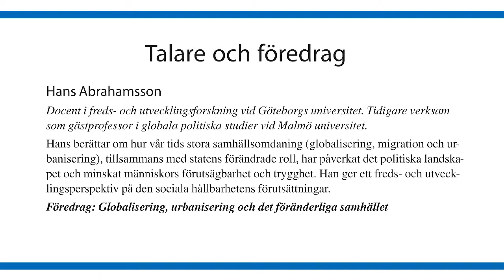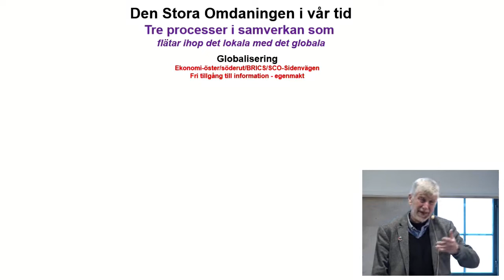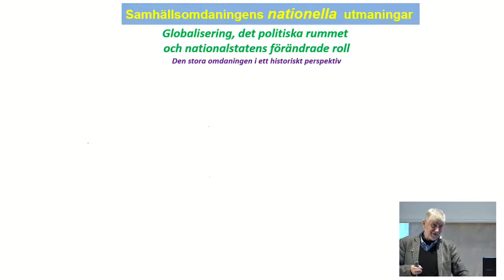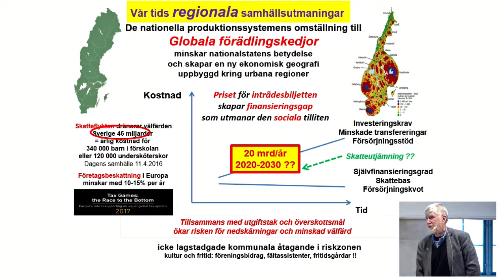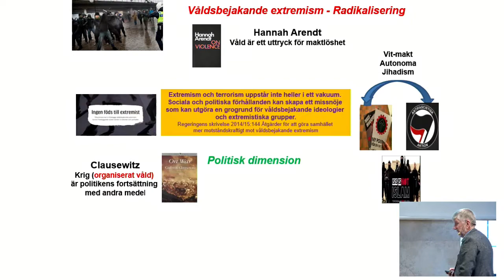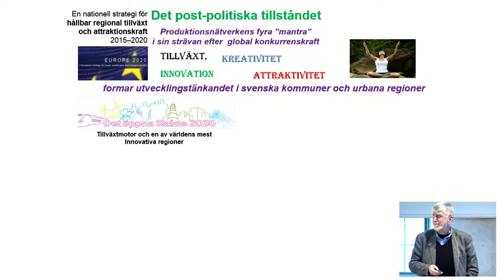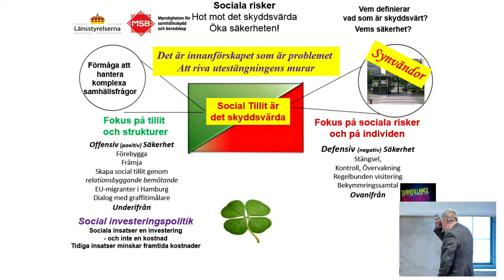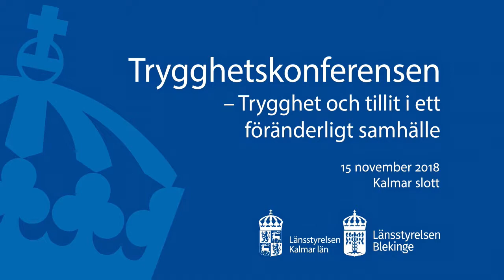Trygghetskonferens 2018 - Hans Abrahamsson: Globalisering, urbanisering...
Trygghetskonferens 2018 - Trygghet och tillit i ett föränderligt samhälle
Inspelad i Kalmar slott 15 november 2018

För att kunna öka tryggheten i samhället behöver vi ta reda på vad trygghet och tillit är. Hur uppstår trygghet och tillit, och hur påverkas det av ett samhälle i ständig förändring?
Denna konferens riktar sig till dig som vill få mer kunskap att besvara dessa frågor. Du som i din yrkesroll kan vara med och påverka samhället att bli tryggare.

Föreläsning 1 av 4
Hans Abrahamsson är docent i freds- och utvecklingsforskning vid Göteborgs universitet. Tidigare verksam som gästprofessor i globala politiska studier vid Malmö universitet.

Han berättar här om hur vår tids stora samhällsomdaning (globalisering, migration och urbanisering), tillsammans med statens förändrade roll, har påverkat det politiska landskapet och minskat människors förutsägbarhet och trygghet. Han ger ett freds- och utvecklingsperspektiv på den sociala hållbarhetens förutsättningar.

Föredrag: Globalisering, urbanisering och det föränderliga samhället